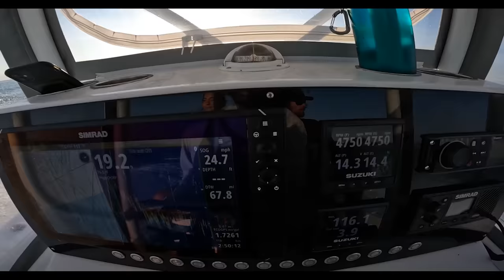First trip to the BAHAMAS in my BOAT… MAHI MADNESS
Hey guys, in this video Anika, Ryan, and I ran over to the Bahamas for the first time on the new Boat! In our first day their trolling a weed line we found some floating structure and got on an absolute insane mahi bite. Hope you all enjoy!

BlackPearlCastnets: Get $15 off all Black pearl Cast Nets by using the code "MovinWeight" while shopping